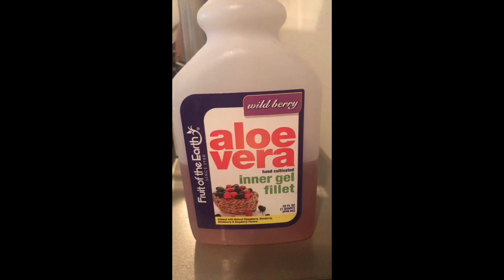Lady Cannon - First Time Cooking Salmon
Found In Chef's Corner, the Culinary Section of Mass-Markets.com/community

Mass-Markets is a marketing company who allows people of talents to promote their work and share their experience within the community. Mass-Markets is Free, easy & is available for anyone around the world.